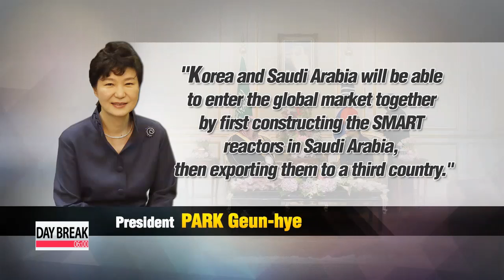Korea set to export homegrown reactor to Saudi Arabia 한-사우디 정상회담: 국내 원자로, 창조경제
We start with President Park Geun-hye′s Middle East tour.
After a productive visit to Kuwait,... the president is currently in Saudi Arabia where she signed a number of agreements to expand their economic cooperation in the areas of nuclear energy, creative economy and health care.
Our Choi You-sun files this report from Riyadh.
"Even though it′s the biggest supplier of oil to Korea,... Saudi Arabia is seeking new non-oil energy sources for its rising domestic power demand. Riyadh plans to build a dozen or more nuclear reactors that can generate 18 gigawatts of electricity by 2040."
At Tuesday′s summit between President Park Geun-hye and King Salman, Seoul and Riyadh signed a deal to jointly invest into studying the prospect of building at least two of Korea′s small 100-thousand-kilowatt nuclear reactors in Saudi Arabia.
When the reactor construction is finalized after 2018, Korea expects a two-billion-dollar order and the world′s first export of a small to mid-sized nuclear reactor.
Nicknamed SMART, for its name System-Integrated Modular Advanced Reactor, the multi-functional reactor is about one-tenth the size of the more common type of reactor, and can be used to generate electricity and desalinate seawater.
President Park anticipated entering the global market with Saudi Arabia, after constructing the reactors in the Arab country, then exporting them together to a third country.
Korea also signed an agreement to share policies related to President Park′s creative economy model in the form of innovation-based startups and centers to support them.
Korea′s SK Telecom, which runs one of the government′s innovation centers, separately sealed a deal with a Saudi telecommunications company, to export the conglomerate-government-startup-institute cooperative model to the Arab nation.
Korean health care firms will also participate in a Saudi pharmaceutical complex project, and a hospital plans to share its medical technology with a Saudi cancer center.
Choi You-sun, Arirang News, Riyadh.